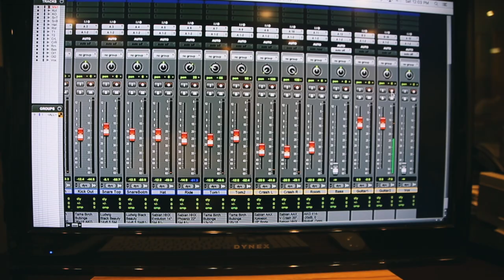Crenshaw Pentacostal Promo (Canon 6D Video)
I got to capture Crenshaw Pentecostal in studio, recording their latest records at GTCC. Be sure to follow these guys at @CrenshawPentecostal and keep an eye out for the release dates, show dates, and more!